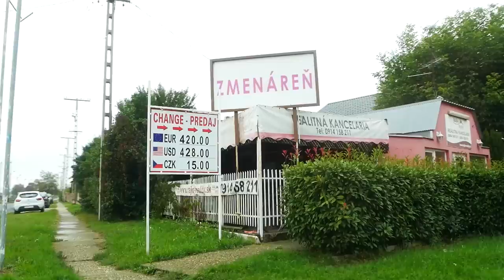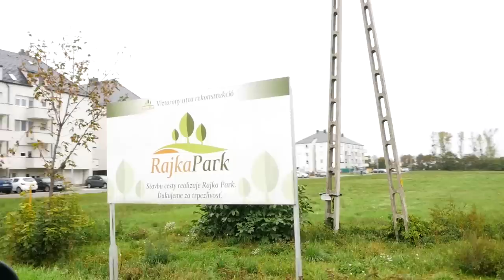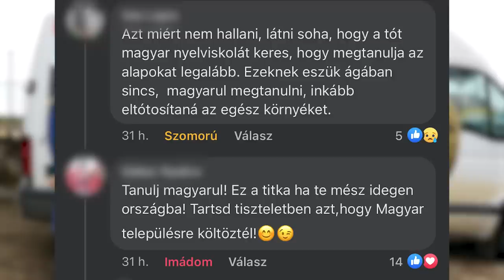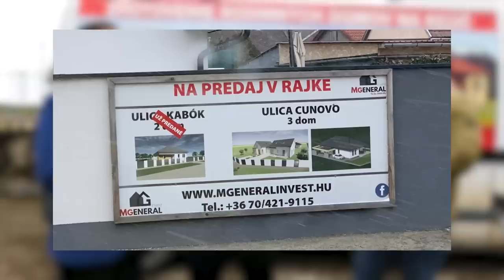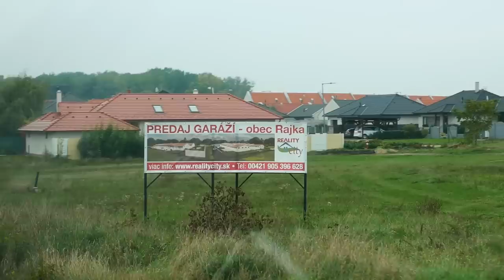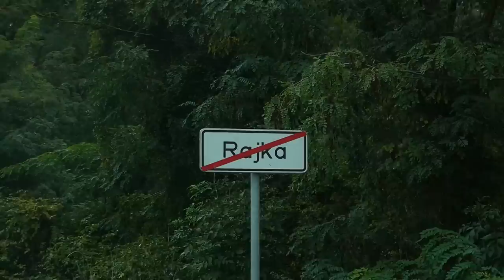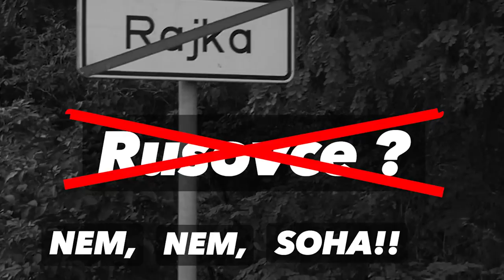Még a trianoni határok is tovább szűkülnek?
Ha nem teszünk ellene, akkor újabb településeket veszítünk el. Részletek a videóban.